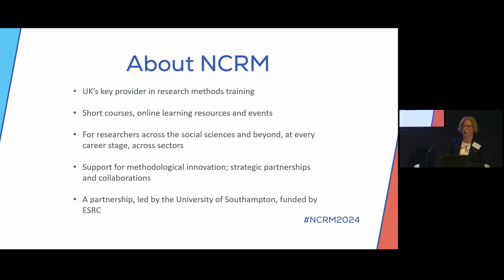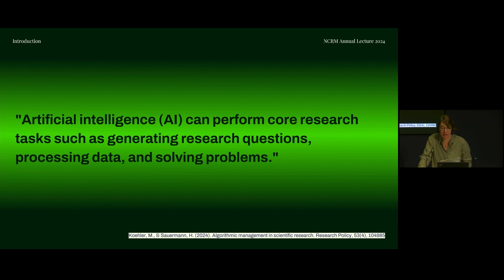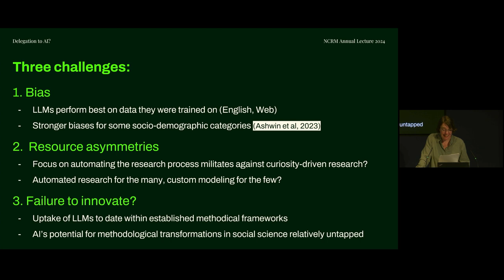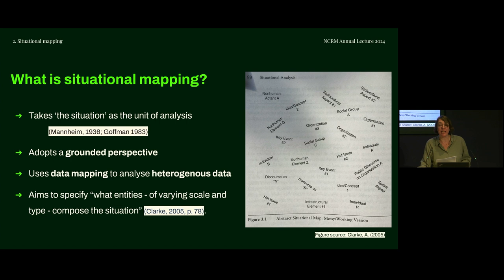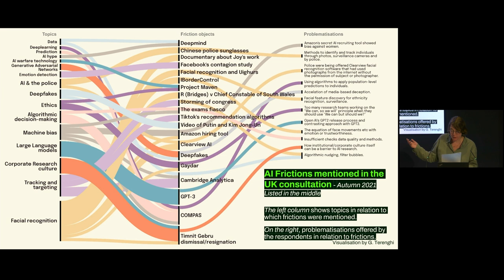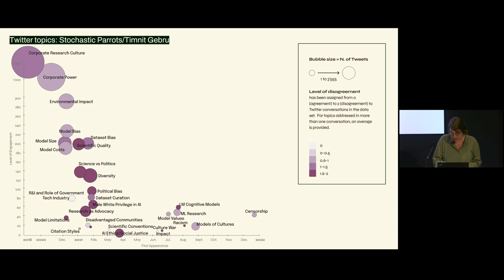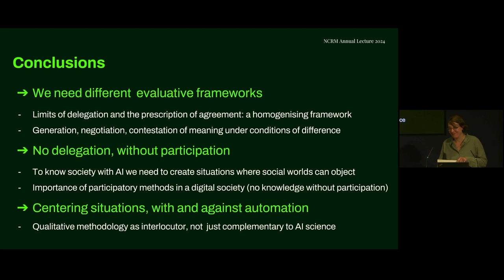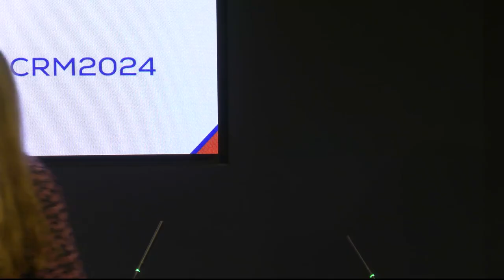NCRM Annual Lecture 2024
The NCRM Annual Lecture 2024 was held at the Royal Society in London on Tuesday, 21 May 2024. The keynote speaker for the event was Professor Noortje Marres of the University of Warwick, who discussed the new challenges that AI poses to the sciences of society.

Her talk, After the Automation of Methods: the Case for Situational Analytics, described the debates surrounding the use of AI in social research and showed how new AI tools challenge the ability of the social sciences to engage with contexts and communities in society.

Professor Marres presented a new set of methods and strategies that social researchers across disciplines have developed to address these challenges: situational mapping.

The event, which was streamed online, included an introductory presentation from NCRM's Director, Professor Gabriele Durrant, who provided an overview of NCRM's core activities.

Following the keynote presentation, two discussants gave their responses to the key points raised. They were Dr Carrie Friese, of the London School of Economics and Political Science, and Rachel Coldicutt, of Careful Industries.

The event closed with questions from the audience (please note, this section is not included in this recording).

Chapters:

0:00 Introduction - Professor Gabriele Durrant
07:21 Lecture - Professor Noortje Marres
59:43 First discussant - Dr Carrie Friese
01:07:06 Second discussant Rachel Coldicutt